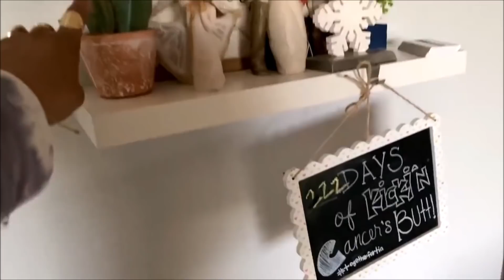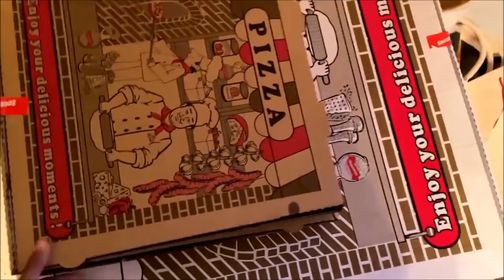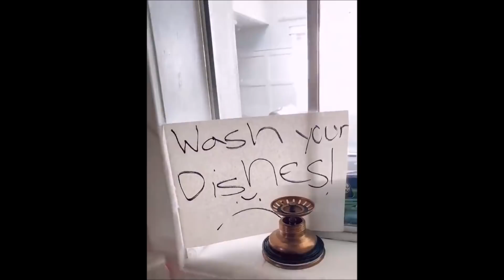EPISODE 10 LIFE OF MOM WITH CANCER